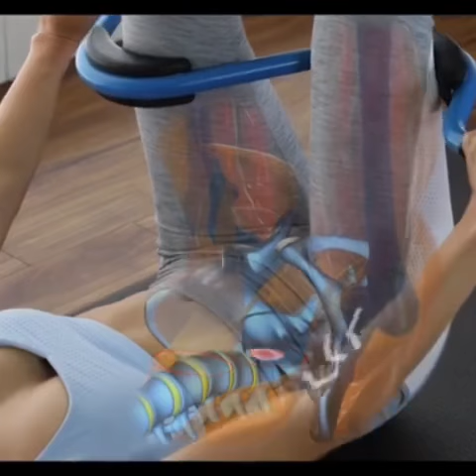Back pain relief that works! The Back Pedal Testimonials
Meet Tara, she used thebackpedal for her backpain and pelvicpain we followed up to see how she has been 5 months after using our device. Pain has gone from a 9/10 to a 2/10 pain and has stayed down ever since. Per Tara, she has not needed to go to the chiropractor or get any further chiropracticadjustment since using the back pedal.